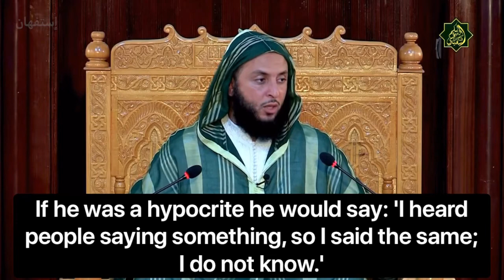Trial of The Grave - Sheikh Sa’id al-Kamli